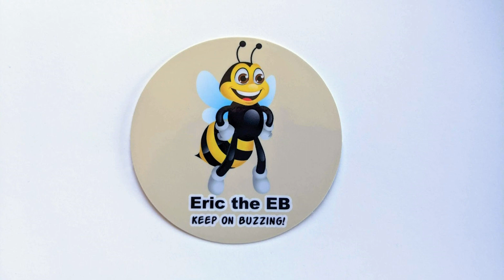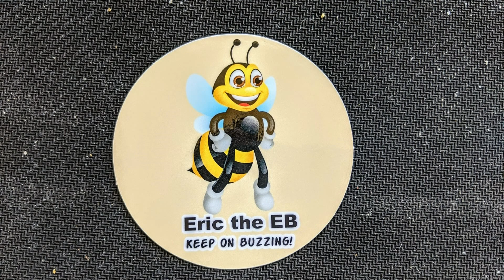Eric the EB Arcimoto's 1st Car Show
After the 4th of July parade Eric the EB joined the Car Show.

The South County Veterans of Foreign Wars hosted a live music by Critical Mass, six food trucks, a car show by Central Coast Cruise, a beer garden, Cal Fire static display and various activities for kids.

True to the flag march, United States Marine Band, Orange, N.J. : Edison, 1922.